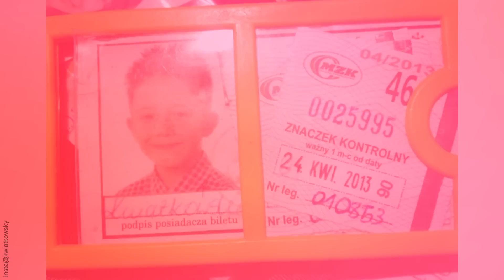Dawid Kwiatkowski - co wyjawi w filmie biograficznym?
Dawid Kwiatkowski - co wyjawi w filmie biograficznym? Dawid Kwiatkowski, młody piosenkarz i autor tekstów, często nazywany jest polskim Justinem Bieber'em. Jego zarobki sięgają nawet milionów złotych, ale był czas kiedy za szkołę musiał płacić jego brat, Michał, bo rodziców nie było na to stać. Artysta własnie przygotowuje film dokumentalny o sobie, czy opowie w nim o bardzo trudnym momencie życia?